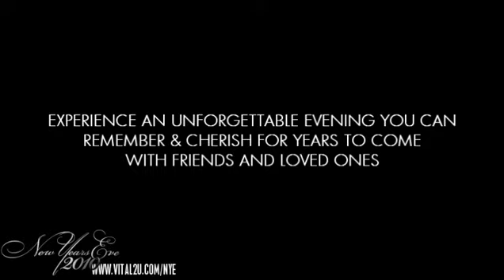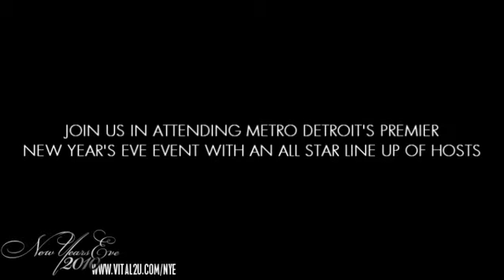NYE 2010 at Marriott Center Point (Official Trailer)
Join us on Dec 31st New Years Eve as we transform the Auburn Hills/Bloomfield Marriott Center Point on I-75 and Square Lake Rd into the ultimate NYE experience.

• Enjoy complimentary open bar from 9pm-3am
• Listen to DJs Matt A spin an assortment of music in the main ballroom - VIP tables available, surrounding the dance floor, ringing in NYE 2010
• Our 2nd of 3 settings, The Oakland Ballroom will offer DJ Roc Boy spinning the best 80's music from classics as Girls Just Want To Have Fun to Michael Jackson.
• Still not enough? Try your luck in our 3,000 sq/ft live Monte Carlo Casino Gaming Room. Mingle and try your New Years luck! - LIVE Performances by Detroit's BEN SHARKEY & 4 Quartet (gaming proceeds benefit local charity's).
• Is that still not enough? Wonder through this 25,000 sq/ft spacious event and stop and take photos with friends, grab snacks, eat in the complimentary late night buffet while you sip on Complimentary Champagne Fountains.
• This and much more all await you with NEW YEARS EVE 2010 @ The MARRIOTT Center Point!

Entertainment
DJ Matt A | DJ Roc Boy | DJ Gene